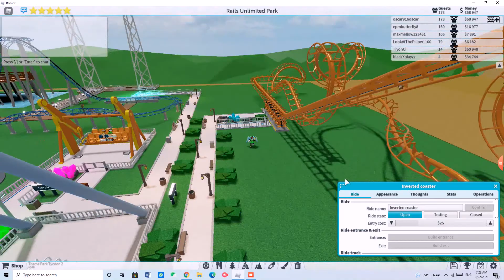new coaster set! [theme park tycoon 2] (roblox)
more new coaster set!